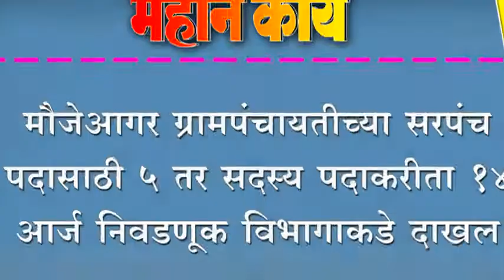मौजेआगर ग्रामपंचायतीच्या सरपंच पदासाठी ५ तर सदस्य पदाकरीता १४ आर्ज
मौजेआगर ग्रामपंचायतीच्या सरपंच पदासाठी ५ तर सदस्य पदाकरीता १४ आर्ज निवडणूक विभागाकडे दाखल